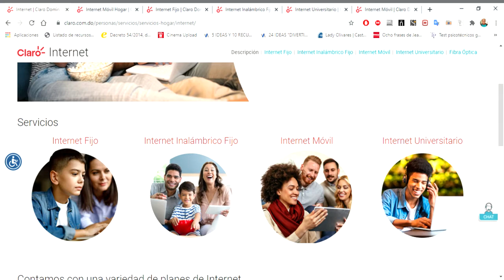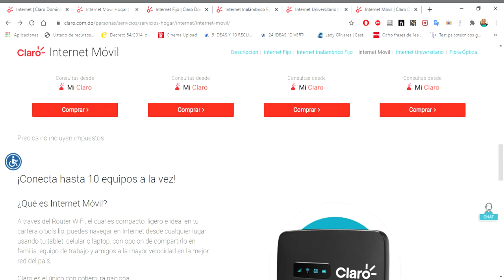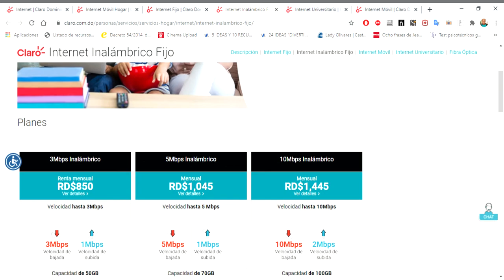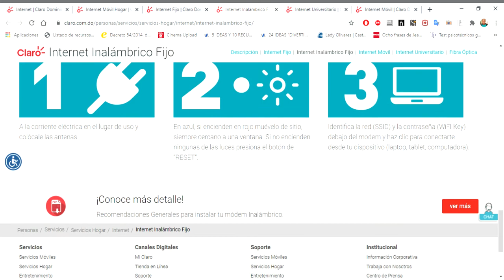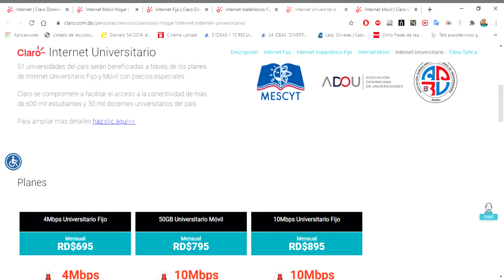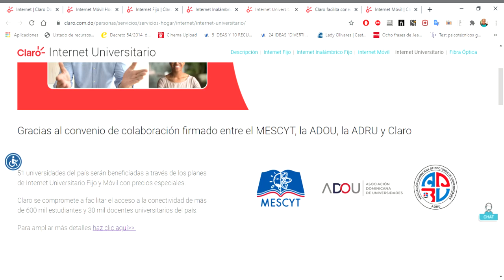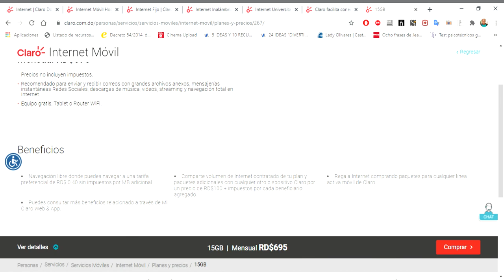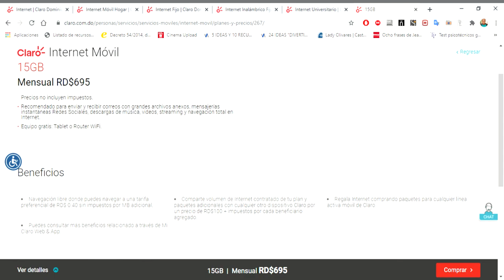ECHANDO UN VISTAZO A LOS PLANES DE INTERNET CLARO RD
Echamos un vistazo a los servicios que ofreces la empresa telefónica Claro en República Dominicana.